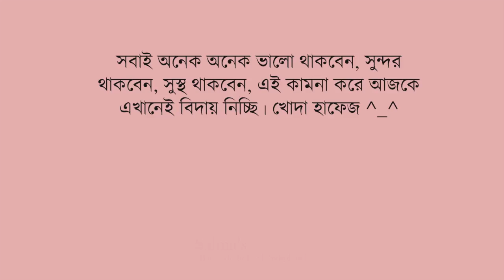চিংড়ী মাছ দিয়ে মিষ্টি আলুর শাক । Sweet potato leaf with prawn